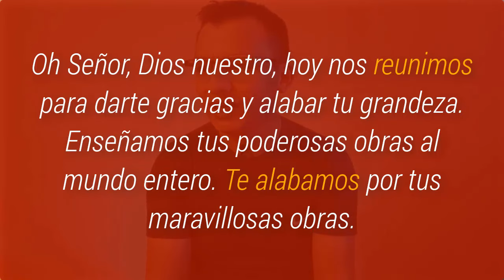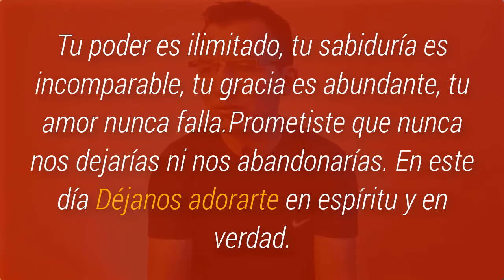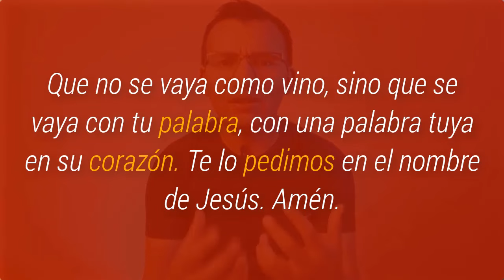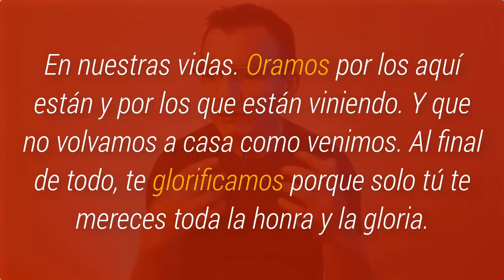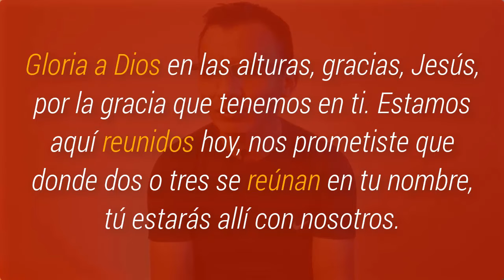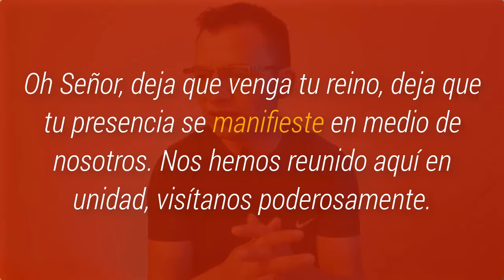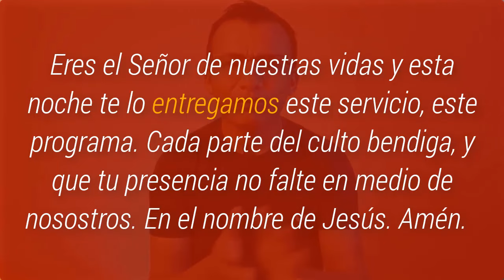🙏 CÓMO ORAR para INICIAR un CULTO CRISTIANO (7 MODELOS) 🔥 ORACION PODEROSA DE APERTURA DE CULTO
💙 LINK PARA DESCARGAR 7 ORACIONES DE APERTURA:
🧡 Libro “Cómo hacer un culto creativo”
💙 Libro “Cómo aprender a predicar la palabra de Dios”

ORACION INICIAL DE UN CULTO CRISTIANO
Como orar para iniciar un culto cristiano
Como orar para abrir un servicio cristiano
Como orar para iniciar una reunion
Como orar para iniciar un servicio
como orar para iniciar un ayuno
oracion inicial del culto
como abrir o iniciar un culto cristiano
como iniciar un servicio cristiano
oracion poderosa de apertura
oración antes de una reunion
oracion al inicio del culto en iglesia
Oración Inicial Ven, Es Hora de Adorarle
oracion inicial de culto cristinao
oracion inicial para culto cristiano
COMO INICIAR UN CULTO CRISTIANO
COMO DIRIGIR UN CULTO CRISTIANO
CULTO CREATIVO
HACER CULTO